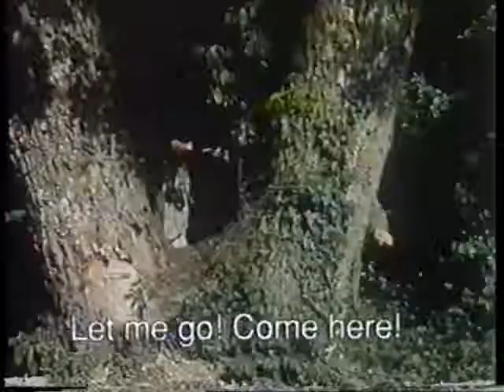Dávajte si pozor, Slovák, Heriban - humor